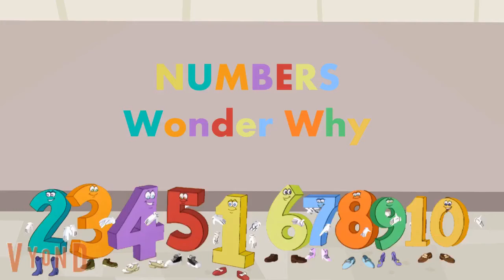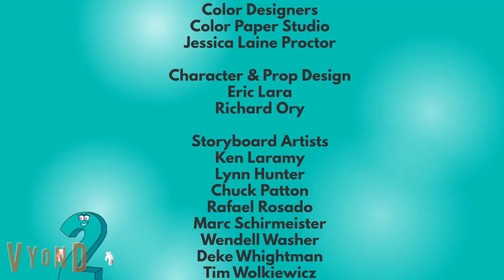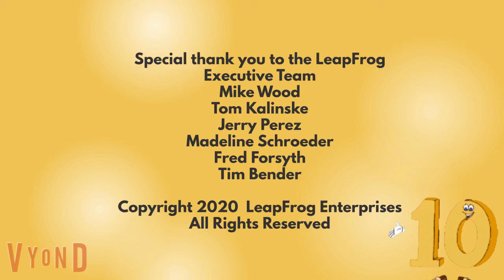Numbers Wonder Why - Season 1, Episode 1: The Numbers Picnic; The Amazing Math Clubhouse